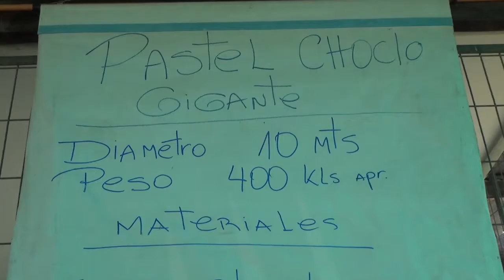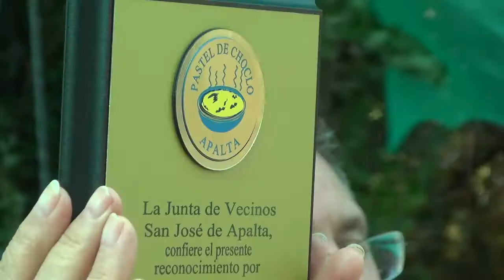FIESTA DE APALTA 2018 , CONFECCIÓN PASTEL DE CHOCLO EN SANTA CRUZ